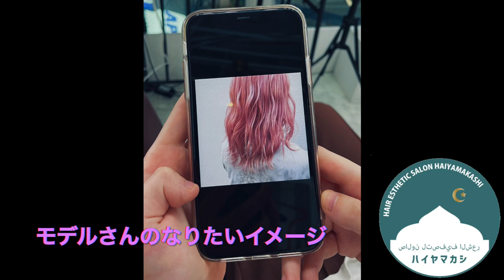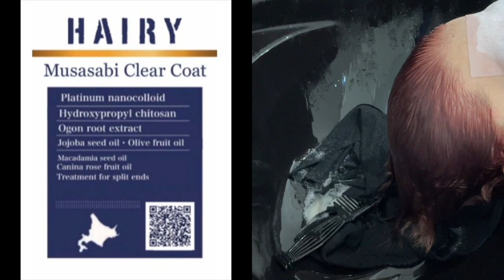【b-bleach/ビーブリーチ】ハイトーンのブリーチカラー・ピンク髪色の検証・間違いだらけのお直しヘアカット